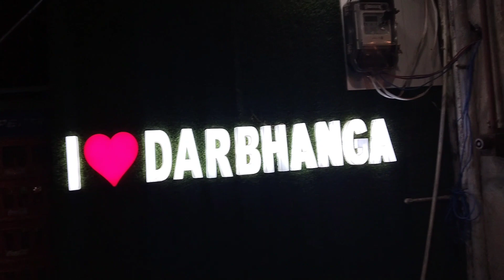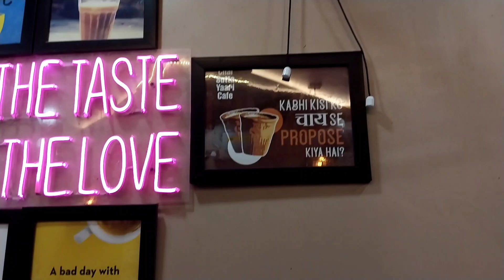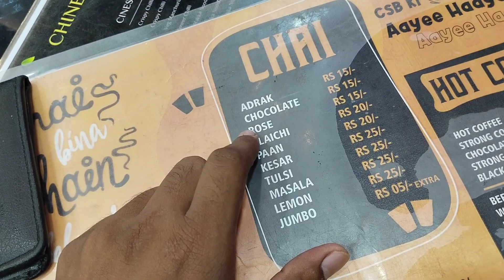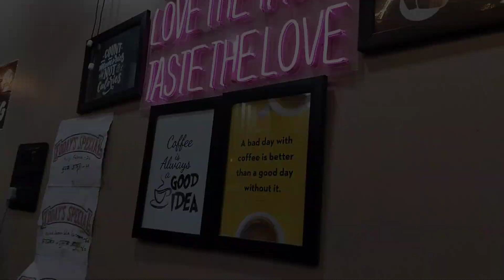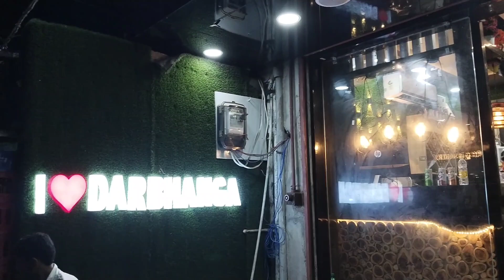Chai sutta bar mein hamare sath kya Ho Gaya in darbhanga 😠😠